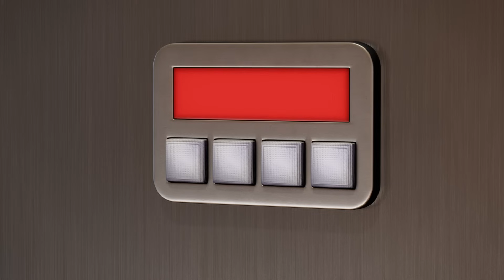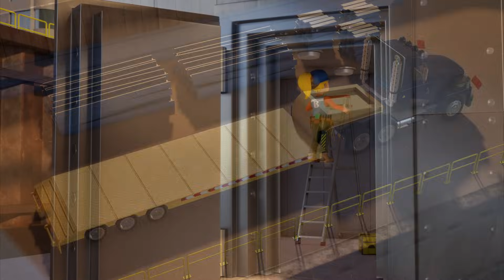Bob the Builder | Fixing Fall |⭐New Episodes | Compilation ⭐Kids Movies